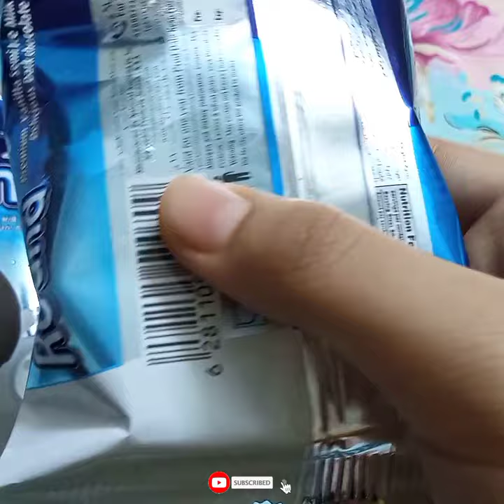UN - BOXING OREO ICE CREAM